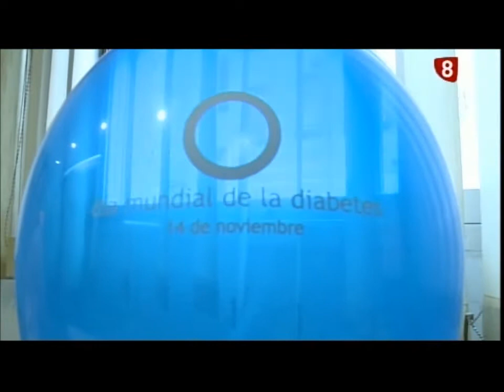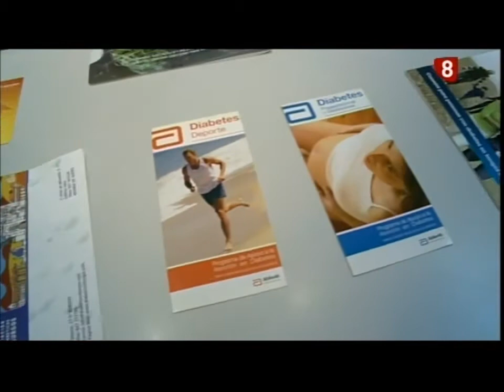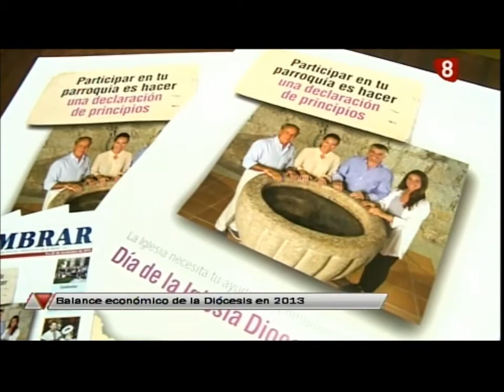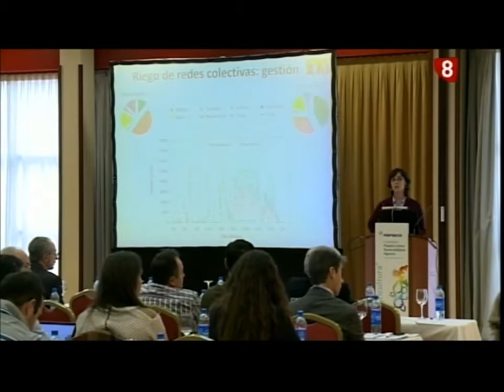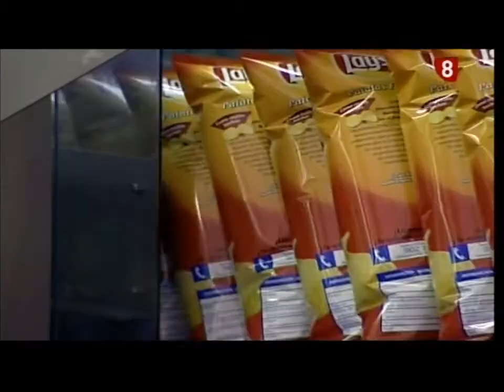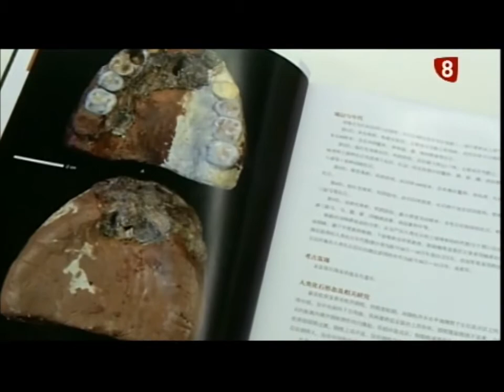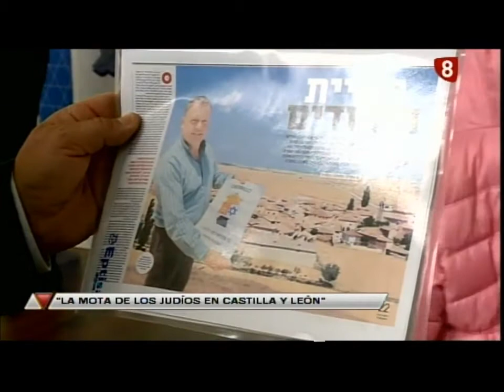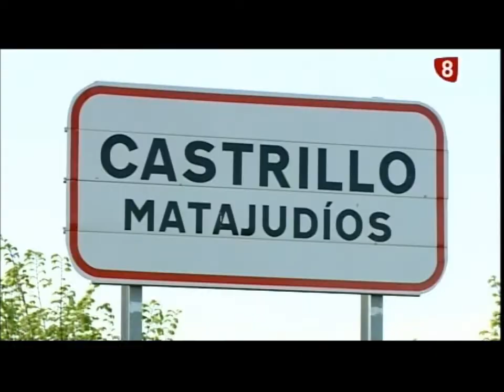Noticias Primera Edición La 8 Burgos 14-11-2014